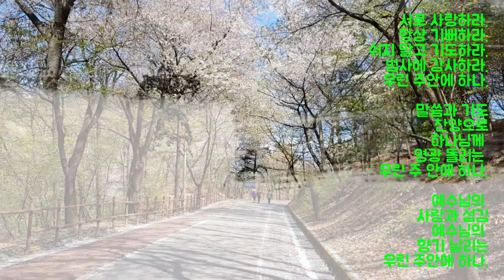우린 주 안에 하나(성시, 아침묵상) 하나님의 마음 심영주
💑우린 주안에 하나.

⚘아침인사

사랑하는 친구님들 안녕하세요?

주님의 선물 사랑과 은혜의 하루를 시작합니다.
오늘도 주님께 기쁨과 감사로 영광 돌리는 우리.
꽃처럼 활짝 피는 우리가 되길 간절히 소망합니다.

오늘도 둥근 마음으로 함께 출발해 보실까요~
둥글게 둥글게 고고 씽!

💑우린 주안에 하나.

               심영주

얼굴도 다르고
생각도 다르고
마음도 다르고
행동도 다르지만
우린 주안에 하나.

예수님의 피로
한 형제, 자매
주 안에 한 지체
하나님의 자녀
우린 주안에 하나.

서로 사랑하라.
항상 기뻐하라.
쉬지 말고 기도하라.
범사에 감사하라.
우린 주안에 하나.

말씀과 기도
찬양으로
하나님께
영광 돌리는
우린 주 안에 하나.

예수님의
사랑과 섬김
예수님의
향기 날리는
우린 주안에 하나.

⚘오늘의 아침 묵상(조화를 이루다)

오늘은 바람이 너무 상쾌하고 시원합니다.
햇볕은 없고 멀리 안개가 끼여 논과 밭이 안개와
조화를 이루어 아름답습니다.
초록의 나무들이 눈을 즐겁게 하고 시원한 바람이
반갑고 기분을 업시켜 줍니다.

오늘은 조화에 대해서 생각해 보는 아침입니다.
안개와 논과 밭이 조화를 이루어 아름답고 바이올린
첼로, 플룻등 악기들이 모여 서로 다른 소리를 내지만 조화를 이루어 아름다운 소리를 냅니다.

그 반대로 바이올린이 자기 소리가 제일 좋다고
크게 내거나 다른 악기들이 자기만 크게 내려고
한다면 아름다운 연주가 아닌 불협 화음이 일어나 시끄러운 소음이 되어 버릴겁니다.

그것처럼 모든 것들은 서로 협력해서 조화를
이룰때 가장 아름답습니다.
사람과 사람사이도 그렇습니다.

사람들도 사람들끼리 서로 어울려 조화를 이루고
살아야 합니다.
조화를 이루기 위해서는 모든 것에는 규칙들이
있습니다.

규칙들을 지키려면 서로 귀찮은 부분도 있지만
조화를 이루기 위해 감수해야 하는 부분입니다.
하지만 규칙을 벗어난 일들을 하면서 남에게 무조건 이해 해달라고 하면 불협화음이 일어납니다.

최소한 서로 지켜야 할 예절이 있고 존중하고
배려할때 모든 것이 조화를 이루어 아름답게
됩니다.

우리나라는 특히 어머니의 희생으로 가정이
돌아 갔는데 한 사람만의 희생은 너무 그 사람을
힘들게 하는 겁니다.
그래서 요즘은 엄마들이 많이 바꼈습니다.

물론 믿는 자로써 힘들고 고통가운데 계신
분들에게는 손 내밀어 도와드려야 됩니다.
예수님도 병자, 죄인, 과부, 고아, 세상에서
소외되신 분들을 사랑하고 섬기셨습니다.

불의한 것까지 다 용납하는 건 그리스도인으로서
해서는 않되는 일입니다.
자신의 이득 때문에 세상의 불의한 일과 타협하지
마시기 바랍니다.

하나님의 속성인 신실하게 진실하게 거룩하게
살아가는 것이 하나님의 자녀의 삶입니다.

그리스도인으로 세상을 살아 간다는 것은 참
어려운 일인것 같습니다.
남에게 모범을 보여야 되는 삶의 모습으로
살아야되니까요^^

그래도 우리 안에 성령님이 계시기에 우리를
진리 가운데로 인도하십니다.
성령님은 양심을 통해서 일하십니다.
양심에 꺼리는 일은 하지 않는 게 맞습니다.

우리가 알거니와 하나님을 사랑하는 자 곧 그의 뜻대로 부르심을 입은 자들에게는 모든 것이 합력하여 선을 이루느니라
(롬8:28)

모든 것이 협력하여 선을 이루시는 하나님 앞에
겸손히 순종하여 우린 주 안에 하나로 조화를 이루는 우리 모두가 되길 간절히 기도 드립니다.

오늘도 우리때문에 십자가에서 묵묵히 고난의
길을 가셨던 주님을 생각하며 경건해지는 아침입니다.

오늘도 날 구원하신 십자가의 주님 앞에 감사를
드리며 감사로 아침의 문을 엽니다.

오늘 하루도 주님과 함께 하시는 행복한 하루 되세요. 주님의 이름으로 사랑하고 축복합니다.

찬양 연주 들으시면서 우린 주 안
에 하나로 조화를 이루는 것을 생각해 보는 시간 되시길 간절히 소망합니다.
감사합니다.